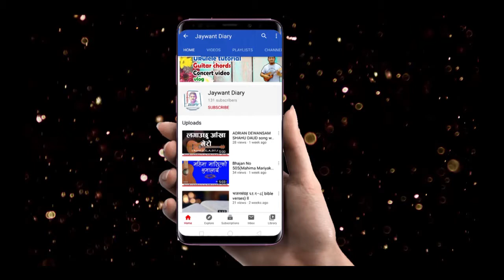हाम्रो यो जीवन(भजन नं.४७९)-Hamro yo Jiwan(Bhajan no 479)-Nepali Christian Bhajan with guitar chord.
जयमसिह । स्वागत छ तपाईहरुलाई यस च्यानलमा । तपाईहरुले यस च्यानलमा नेपालि इसाई जगत सम्बन्धी सम्पूर्ण जानकारि प्राप्त गर्न सक्नुहुन्छ । प्रवचन, भजन अनि कोरसमा गिटारको कर्ड, गवाई र अन्य थुप्प्रै जानकारि मुलक कार्यक्रम यस च्यानलमा हेर्न सक्नुहुन्छ । धन्यवाद ।

▶ Time Stamps:
0:00 -Intro
0:09 -Subscribe sound
0:41 -Guitar chord showing
1:13 -Strumming pattern
2:26 -chorus
2:34 -bhajan
3:09 -chorus
3:37 -bhajan
4:10 -chorus
4:35 -the end